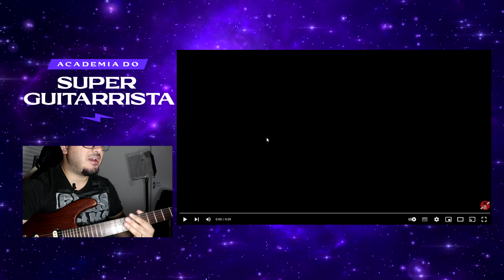REACT SOLOS DA GALERA #7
Fala galera, tudo certo? Esse é mais um vídeo que faço uma espécie de REACT nos solos da galera, espero que curtam!